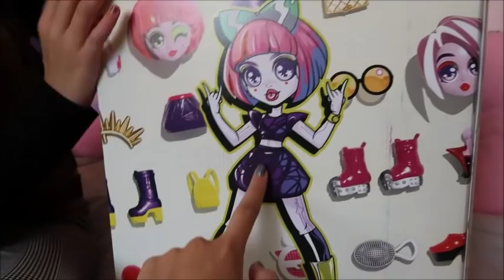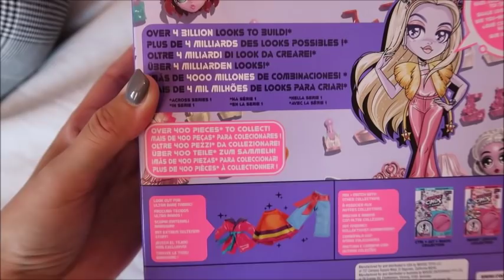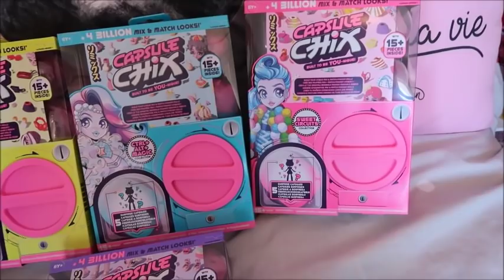NOUVEAU - CAPSULE CHIX - DES POUPEES KAWAÏ PERSONNALISABLE !